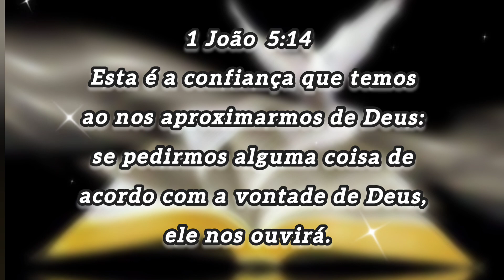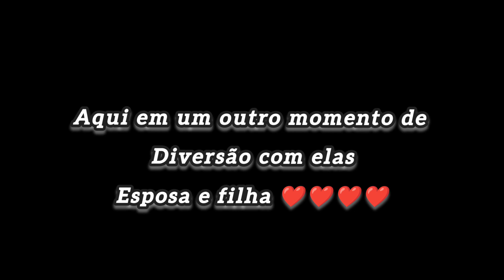PASSEIO COM A FAMÍLIA NA ORLINHA DO INDUSTRIAL, ARACAJU - SERGIPE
PASSEANDO COM A FAMÍLIA NA ORLINHA DO BAIRRO INDUSTRIAL